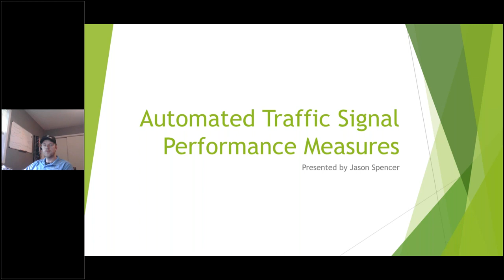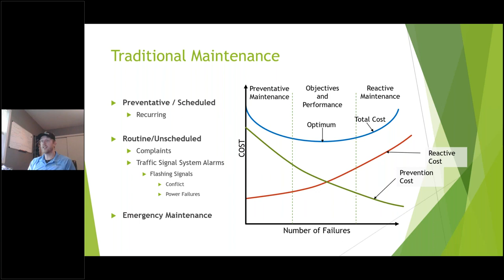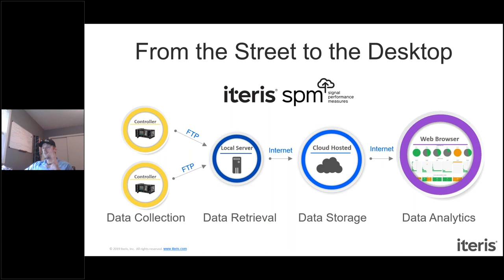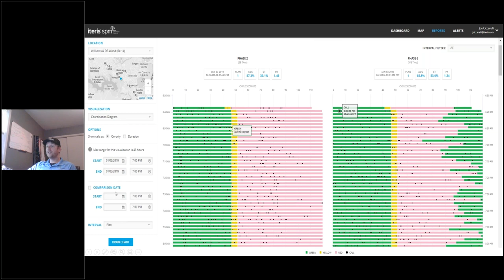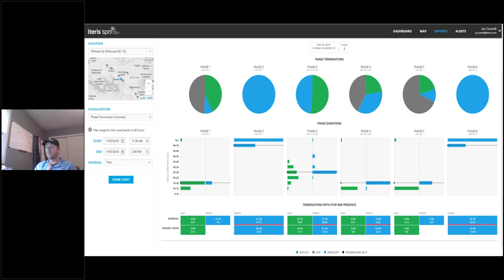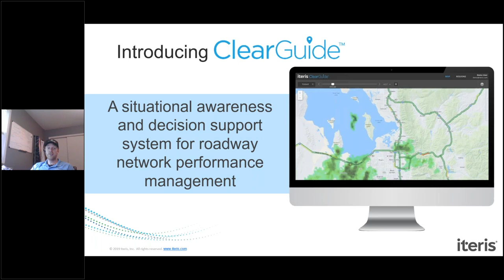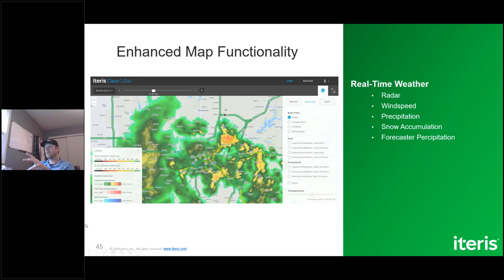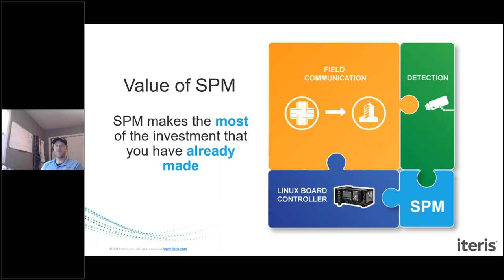Make Data Driven Decisions with Automated Signal Performance Measures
By watching you’ll learn:

- The history and evolution of automated signal performance measures
- How to easily monitor the health of your traffic signal systems
- How to leverage existing infrastructure with Iteris’ data Aagnostic platform
- Ways to identify maintenance and operational issues with daily alerts
- How to quickly address and correct signal issues